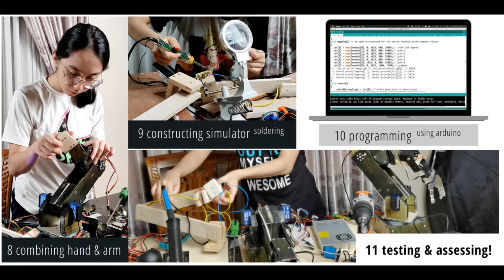14.The Journey But It Isn't Over Yet =D